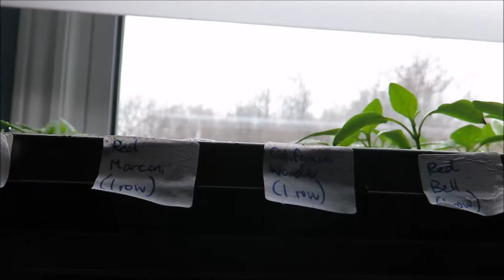Growing Peppers From Seed Indoors 2018 - Pepper Seedling Montage | Grown Best Gardening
Growing Peppers From Seed Indoors 2018 - Pepper Seedling Montage// Taking a look at my pepper seedlings that I grew from seed indoors using a simple and effective method. I am growing these peppers to plant in my tomato and pepper salsa garden. The pepper seedlings are looking extremely healthy thus far, many seedlings are getting their first pair of true leaves. The seedlings are

Music is Gonna Fly Now (Theme From Rocky) by Bill Conti.